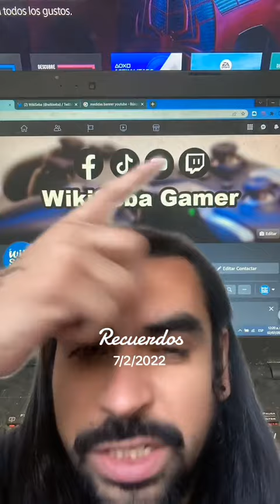Quién Es Ese Pokemón ⁉️🪸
Este Sábado 8 de Julio, a las 15:00 Horas se dará el taller de "En Verdad venimos del Mono" en el Museo de Historia Natural y Cultura ambiental.